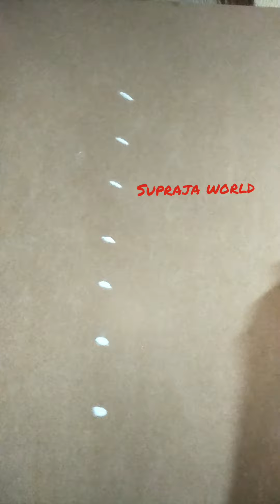Simple Rangoli Designs with border ||easy Rangoli Designs||Sravana Masam Rangoli